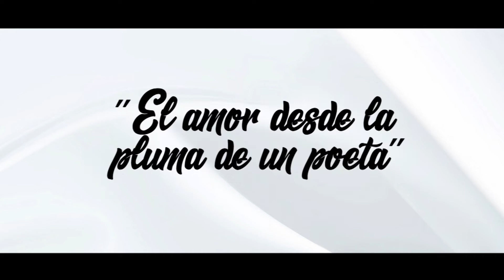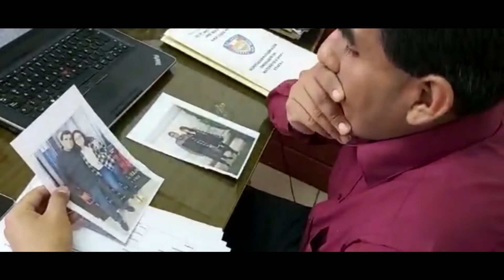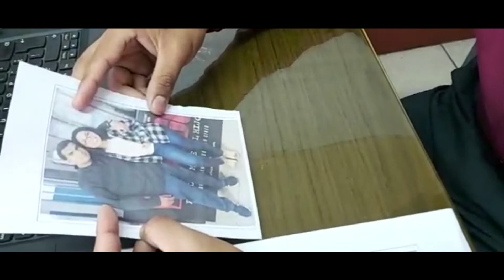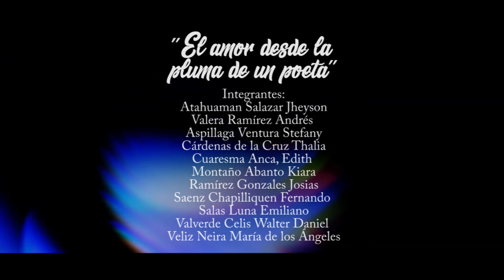EL AMOR DESDE LA PLUMA DE UN POETA